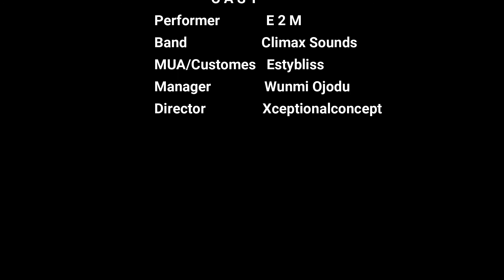E2M performs AREWA in a different way with chillax sound band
Watch E2M performing AREWA in a soulful way enjoy...